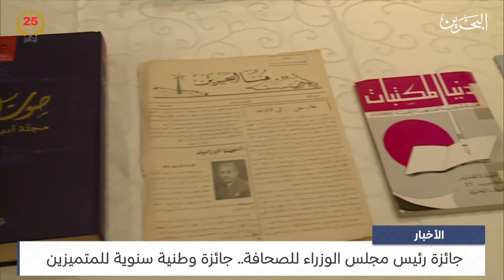البحرين مركز الأخبار : جائزة رئيس مجلس الوزراء للصحافة.. جائزة وطنية سنوية للمتميزين